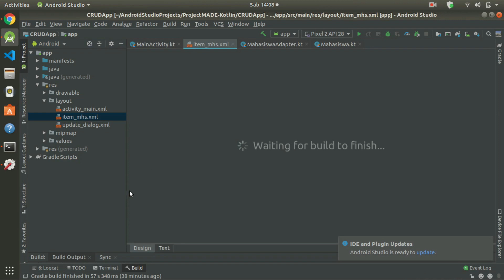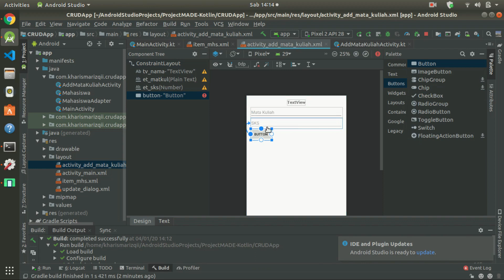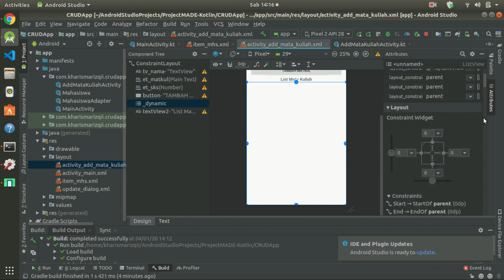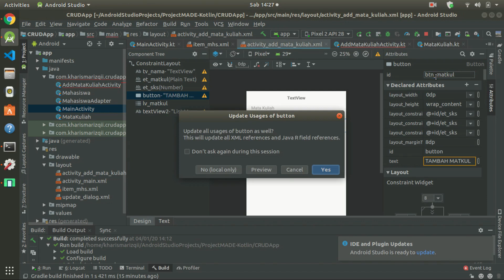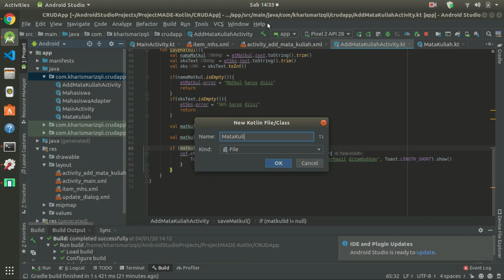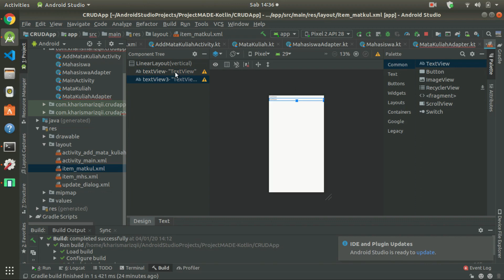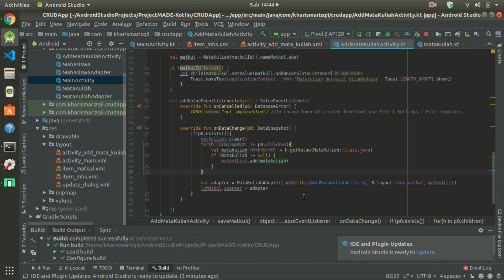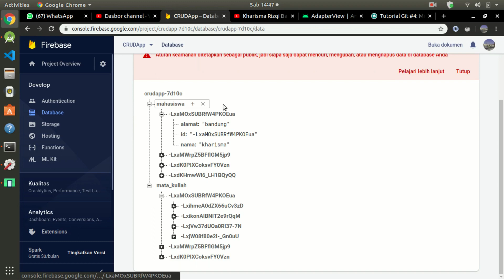Tutorial Firebase pada Android Kotlin - #4. Relasi Data pada Realtime Database (CRUD)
Pada SQL biasanya kita memiliki foreign key dan primary key untuk merelasikan sebua tabel, namun bagaimana untuk datanase no sql seperti Firebase, simaklah video ini! Selamat Belajar:)

Laptop Spec:
Lenovo Thinkpad X230
Intel Core i5-3320M 2.60 GHz x 4
RAM 12GB
HDD 500GB

Software:
Kazam (Screen Recorder)

Just Enjoy The Tutorials
Talk Less Code More
Be a Nice Viewers